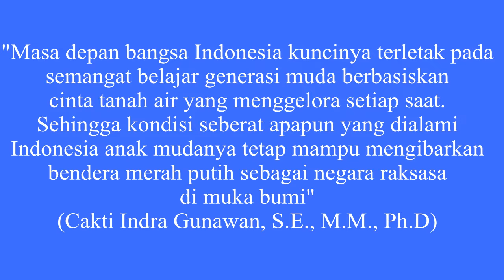Kuliah Pengembangan Organisasi Bagian 1 oleh Cakti Indra Gunawan, S.E., M.M., Ph.D